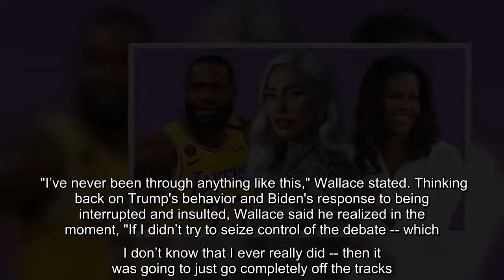The debate moderator admitted he is disappointed in the chaotic nature of Tuesday's showdown.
Chris Wallace is not happy with the recent presidential debate. The Fox News personality, who was responsible for moderating the chaotic event on Tuesday, opened up about his disappointment with the verbal showdown. "I’m just sad with the way last night turned out," Wallace told theNew York Times in a phone interview on Wednesday, commenting Tuesday night's debate between President Donald Trump and Democratic presidential candidate Joe Biden.  Wallace said the event was a "terrible missed opportunity" and admitted that he "never dreamt that it would go off the tracks the way it did." The debate was hectic, disorderly and seemingly unmoderated almost from the first moments, with both Trump and Biden taking personal jabs at one another and speaking over each other, while Trump essentially shouted over Biden's answers and interrupted Wallace's comments and questions at nearly every turn.  "I’ve read some of the reviews. I know people think... I didn’t jump in soon enough," Wallace reflec ...